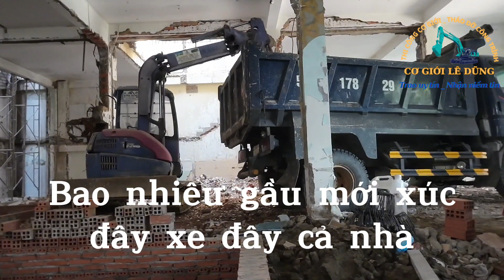Máy xúc Pc 50. Xúc lên xe ben 6m3,bao nhiêu gầu sẽ đầy xe nhỉ?.